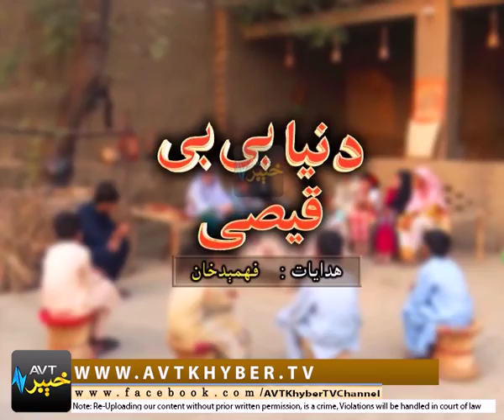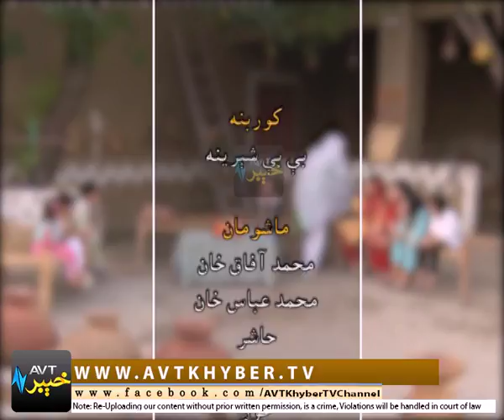DA NEYA QISSA | 08 07 2018 | AVT Khyber